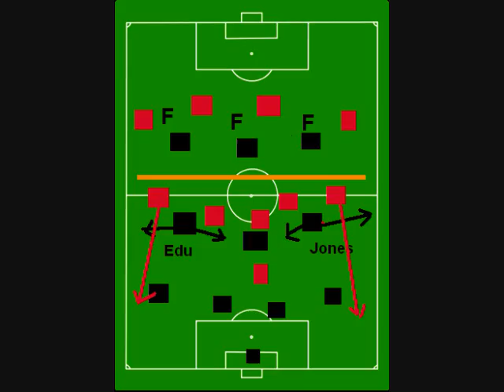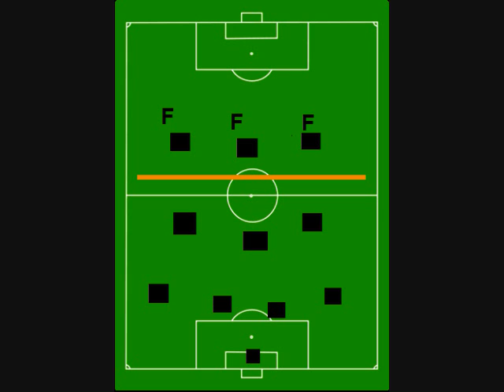US v Jamaica: Klinsmann Redeems Himself After Blowing 1st Match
The guys discuss both US v Jamaica World Cup qualifying matches. Did Klinsmann blow game 1 with a totally inappropriate approach? How about the improvements in game 2? Altidore vs Gomez up top? On the Straight Red Card.